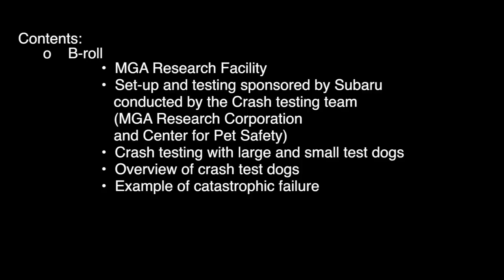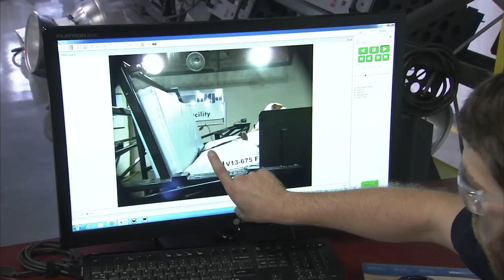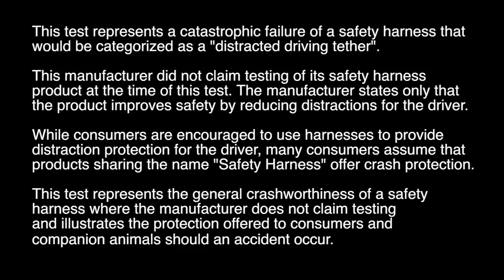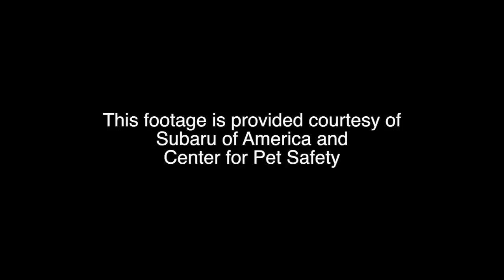CPS Harness Study 2013 Crash Testing Footage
In 2013 Subaru sponsored the Center for Pet Safety Harness Crashworthiness study.  This video footage was captured as we crash tested safety harnesses using specially designed, instrumented and weighted crash test dogs.  (We DO NOT use real dogs for crash testing.)

Distraction Prevention is different than Crash Protection - so it is important for pet owners to Choose Wisely as they consider a safety harness for their pet.  Most safety harnesses can only prevent distraction.  It is important for pet owners to know that pet product manufacturers are NOT required to test these products and there is no oversight agent ensuring the safety of these devices.  CPS is working to change that.

The final summary report from the 2013 study can be downloaded for free at CenterforPetSafety.org (link at bottom of homepage).

The Center for Pet Safety is a 501(c)(3) non-profit organization working on behalf of pet owners to ensure the safety of the products we purchase for our pets.